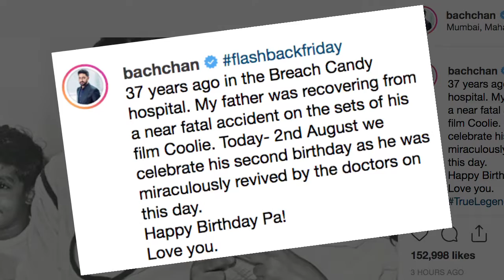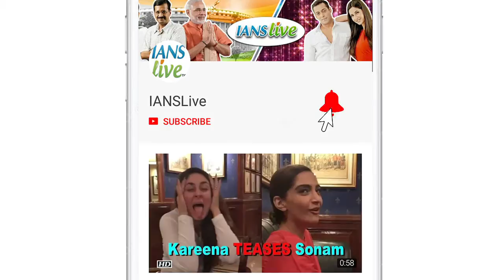Big B celebrates 'second birthday'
It's been over three decades since megastar Amitabh Bachchan suffered a near-fatal accident while shooting for the 1982 film "Coolie". His fans and family alike still cannot forget the day when Big B regained consciousness after days in the hospital.